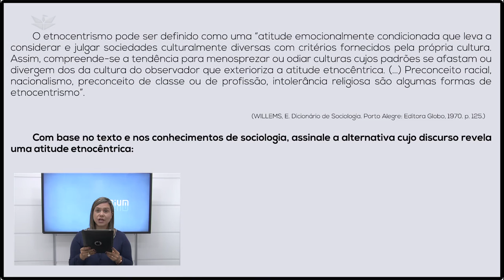ETNOCENTRISMO E RELATIVISMO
O etnocentrismo é um conceito que aparece em quase toda questão de conflito étnico, xenofobia, racismo, preconceito e outros temas que se referem ao desrespeito aos direitos de autodeterminação e preservação cultural dos povos, tal qual o Darwinismo Social que serviu de justificação para o imperialismo europeu no século XIX.